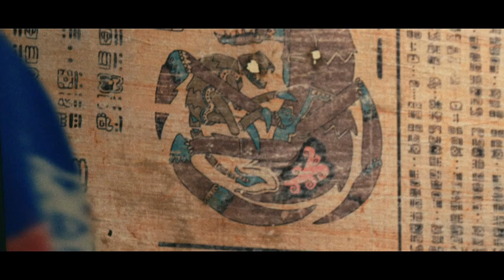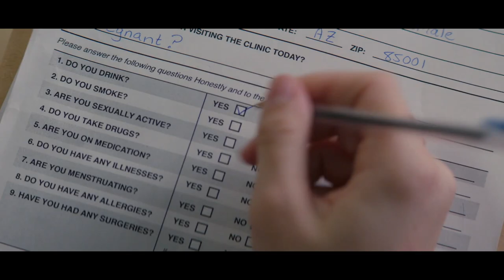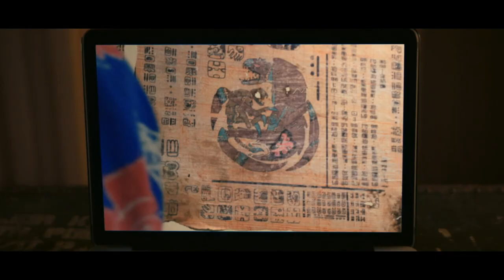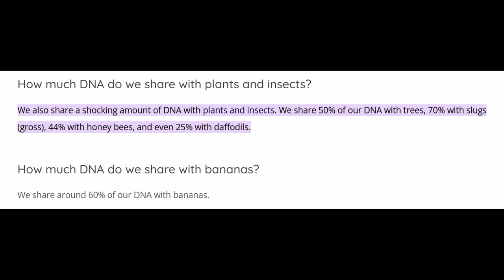Are Teens Getting Pregnant by an Alien!? - Snatchers (2019) - Horror Movie Recap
Alien invasion or parasite? What is impregnating these teens!? In this horror movie recap we'll be working through a full movie summary of the 2019 film Snatchers. When Sara decides to take her relationship with Skyler to the next level, she sows the ultimate consequence by waking up the next day at full-term pregnancy. As she and her estranged friend Hayley try to figure out how this could be and what caused it, they also have to contend with the danger critter that is unleashed from her womb.

In this video we're going to examine and summarize the details and major plot points of the full movie Snatchers (2019).

0:00 Intro
0:47 Recap
15:03 Should You Watch?

snatchers trailer, snatchers pregnant, snatchers theme, snatchers movie, snatchers 2019, snatchers explained